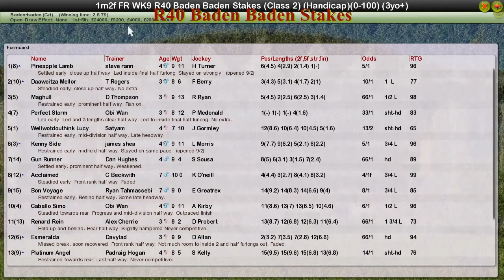FR WK9 R40 Baden Baden Stakes